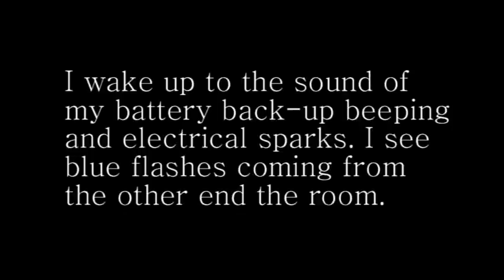Garage Fire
April 23, 3am I woke up to find a garage on fire next to my house.